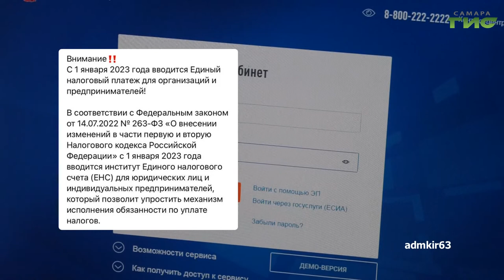О чем пишут в самарских Telegram-каналах